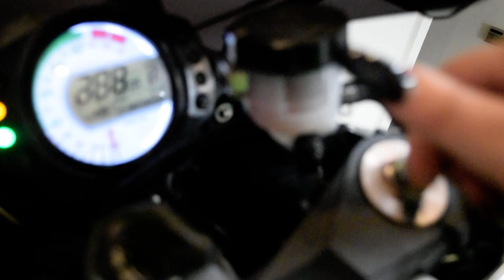2008 Kawasaki Ninja ZX-10R | Used motorcycle for sale at Monster Powersports, Wauconda, IL